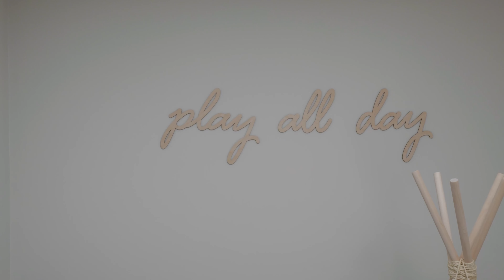The Grange, Smalley | Full Video Walkthrough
Step into the lap of luxury with this executive and opulent home in Smalley, showcasing an inviting and grand entrance hallway that sets the tone for the exceptional living experience that awaits you. From the moment you step through the front door, you'll be captivated by the sheer elegance and sophistication of this property. The home features top of the range fixtures and fittings throughout with careful thought going into every part of the property. In addition the property is ready for air conditioning to be installed, both the ducting and the cables are ready to go.